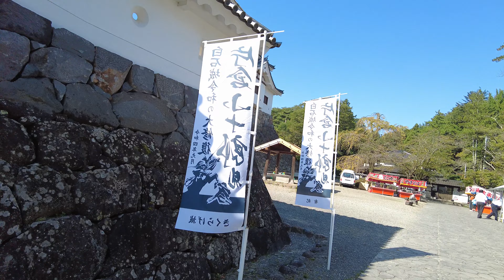【4K】鬼小十郎まつり 白石市長の思い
宮城 白石市にある白石城で行われた鬼小十郎まつり

３年ぶりに開催ですが、地震で壊れtた城壁もこの日までに仕上がったようです。

このお祭りを開催するまで大変だったようです。

もう一人は実行委員長です。

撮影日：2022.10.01